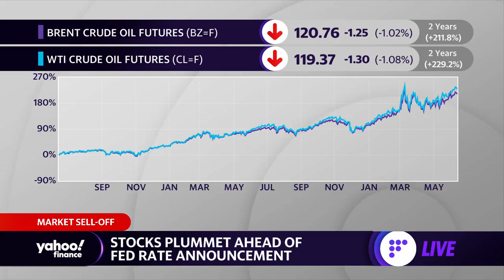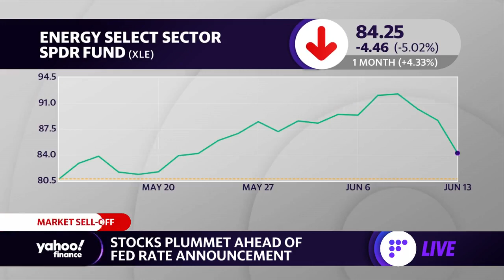Energy stocks: ‘Demand destruction is likely to occur,’ ETF strategist says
SS&C ALPS Advisors Chief ETF Strategist Paul Baiocchi joins Yahoo Finance Live to discuss stock market performance ahead of the Fed’s rate hike announcement, the state of energy stocks and oil companies, and the outlook for supply and demand.